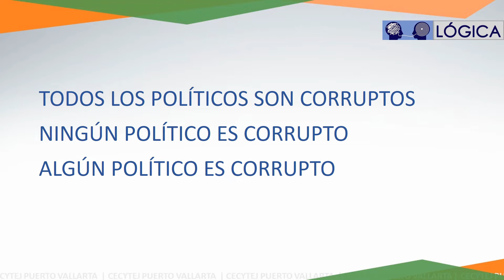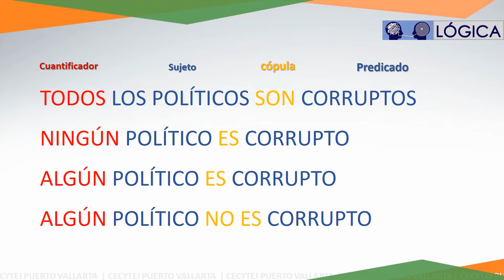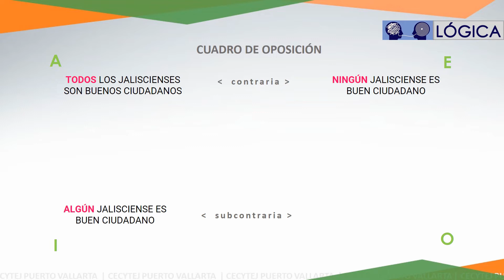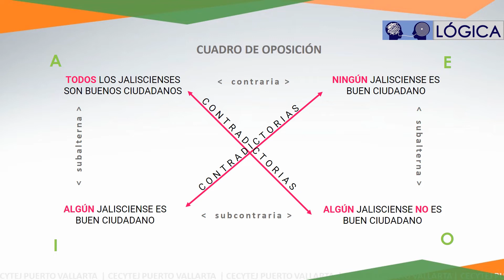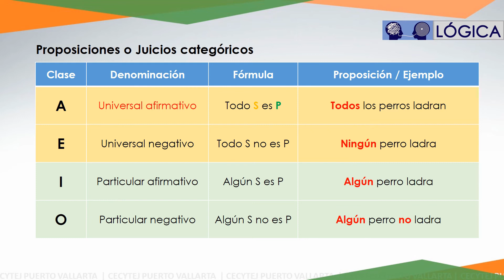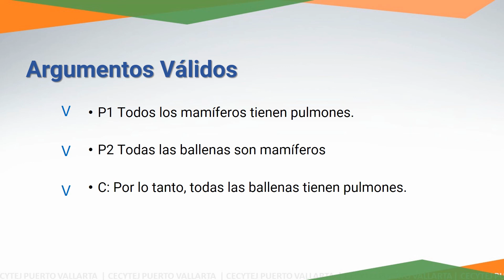Proposiciones Categoricas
En este vídeo se explican las proposiciones categóricas